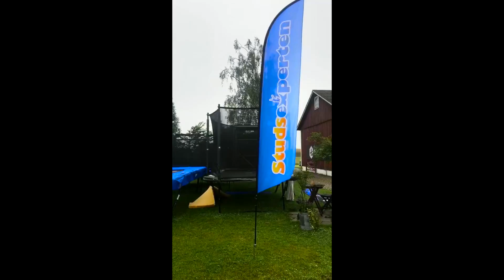INSANE TRAMPOLINE TRICKS 105 [Euro-Tramp on bridge,Quads Landed,Quints]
CrazyMedia_